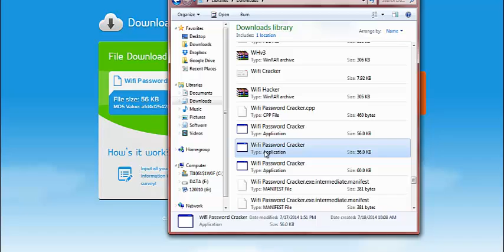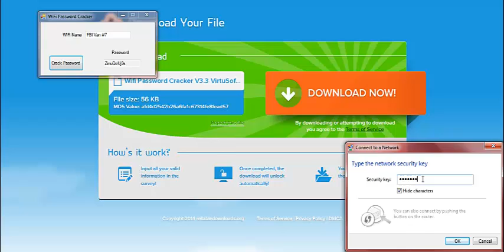This is How to Hack WiFi the Easy Way Without Using Aircrack - Best Tutorial for Cracking Wi-Fi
There are many different methods you can use to Hack WiFi, but many of them do not work. Some methods require vast technical knowledge; which is beyond the scope of this video.

The Program preforms a DPA (Distribution of Power Analysis) on the router to crack the password.  VirtuSoft is creating the leading software in the field.

Wireless networks have had this vulnerability for quite a while, and it hasn't been until recently until someone developed a fully automated program that exploits the vulnerability.

Wireless networks used to be encrypted using something called WEP, and in this scheme; the password is the encryption key.

This method of encryption is by far the least secure, and you might as well be hosting an open network if you are going to use this encryption scheme.

To combat this they came out with something called WPA, and it was intended to help people easily secure their Home Networks against people who war drive.

These "war drivers" are more often than not trying to get into your network to steal credit card numbers.

This program is able to Crack WPA, WEP, WPA2 and any cipher which is bundled stock with these encryption shemes.

How to Hack Wi-Fi
How to hack wifi
Wifi password cracker
Wifi password cracker 3.3
how to hack into wifi
how to hack wifi password
hacking into wifi
hack wifi software
free wireless
free internet